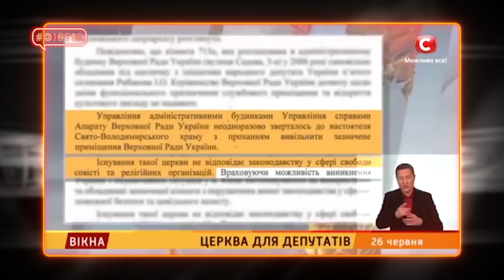Невідомий терорист приніс в Раду церкву Московського патріархату!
Церква у Раді. У приміщенні, де розташовані комітети Верховної Ради, просто в одному з кабінетів функціонує храм московського патріархату.